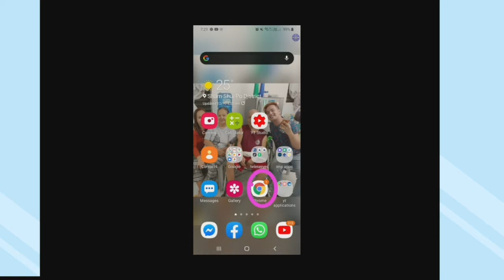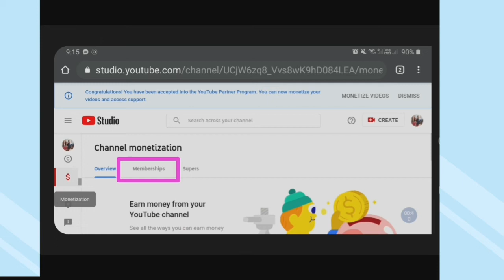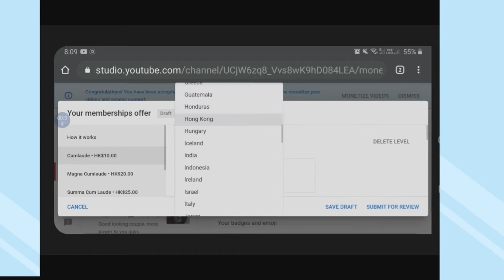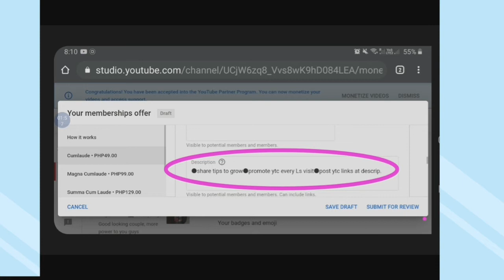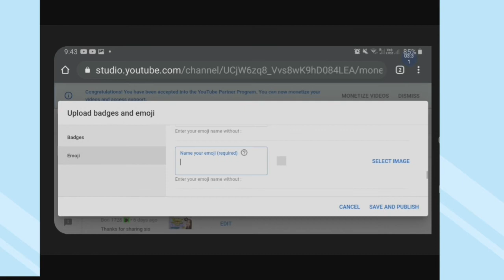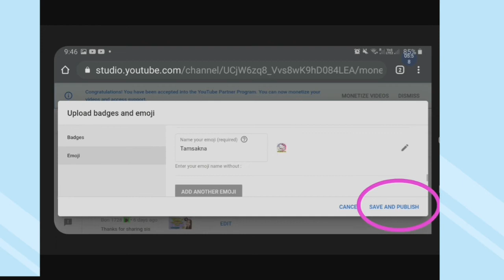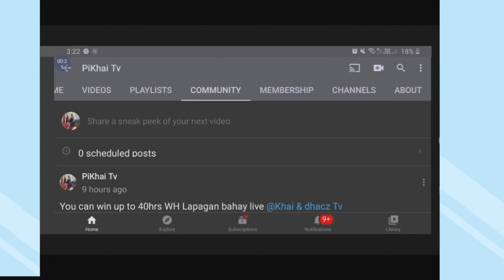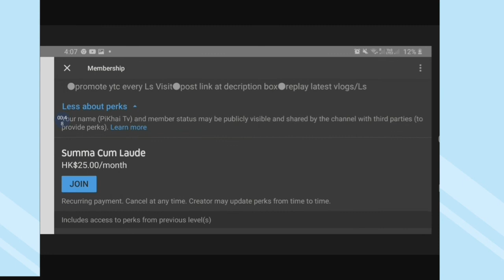paano mag set up nang join button/ membership feature on your youtube channel | Tutorial